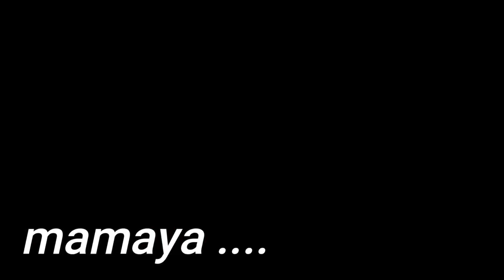Nag aya mag hotel ang lasing na broken hearted / Mc taxi